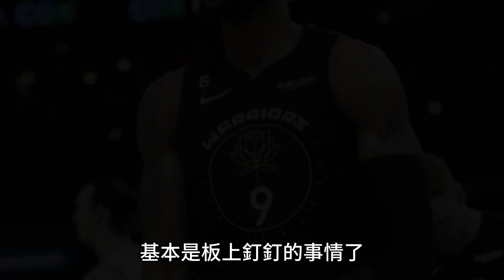再見勇士，離隊敲定！失去完美謝幕的機會，你無法為庫裏提供支持！